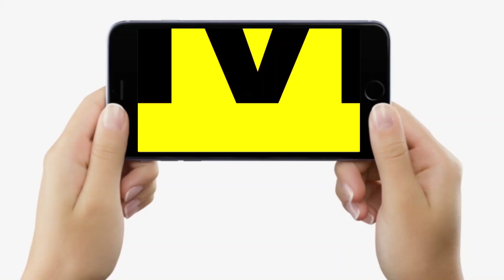Abdul Bari Siddiqui को क्यों डर लगता है India में, बेटा-बेटी को कह दिया विदेश में ही रह जाओ...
Abdul Bari Siddiqui को क्यों डर लगता है India में, बेटा-बेटी को कह दिया विदेश में ही रह जाओ... | Bihar News | LiveCities